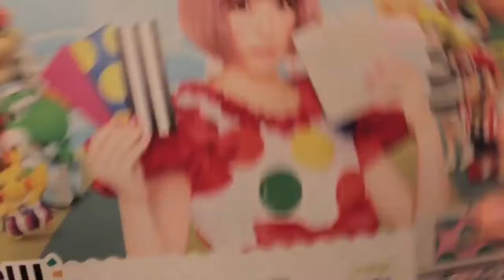Youtube poop mini: Nihongo Gamer panics to torrent the latest Kyary Pamyu Pamyu album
I somehow decided to cheat by skipping 2 minutes of source video but account for that unequally by forgetting that I was rendering a video in another video editor(ScreenFlow video editor component in this case) and also recording myself(using the actual recording component of ScreenFlow). I forgot what to say now and I'm still screen recording my proof while typing this. Actually, now I remember that that unequal compensation resulted in VideoPad starting about 3x slower than it usually does but I think I'm OK with that. And now I'm panicking again, copying the description from my YouChew post and adding this string at the end before the YC system checks and auto adds the videos to their Poop Showroom.

COLLAB
For Sid's Panic Collab

CONTENT USED
NihongoGamer - NEW Nintendo 3DS Brochure and Excitement!